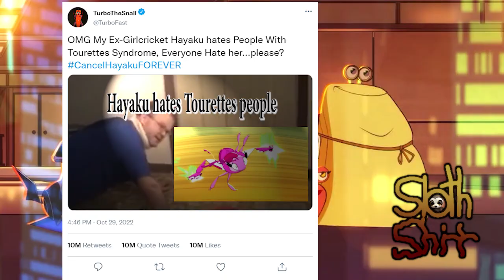YTP:Hayaku Cancels Turbo on Twitter For 犬を食べて女性をレイプする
Hayaku The Sexy Cricket Challenges Turbo the Snail to A Drift Race...after She Violently Cancels him On Twitter
This May be the First YTP of the Underrated Netflix Show: Turbo Fast on YouTube, if you have Netflix, GO WATCH IT! Otherwise watch this video about a snail and a cricket
PS:Hayaku may be in my top 10 DreamWorks villains